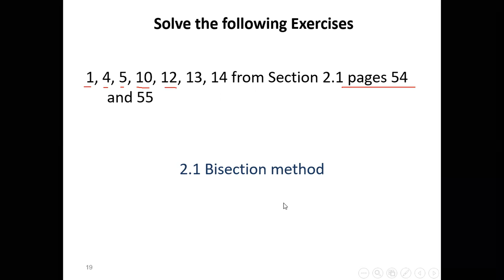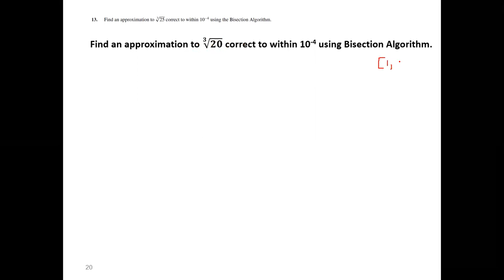Lecture14 CH2 Bisection Method 3 Discussion